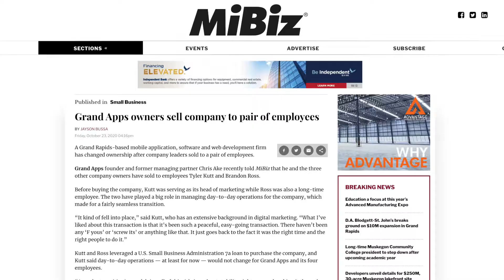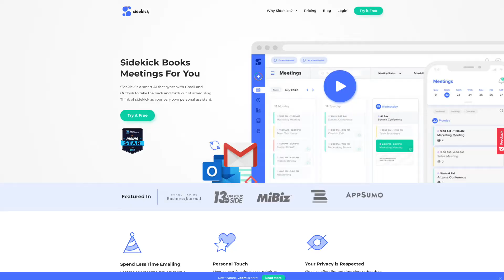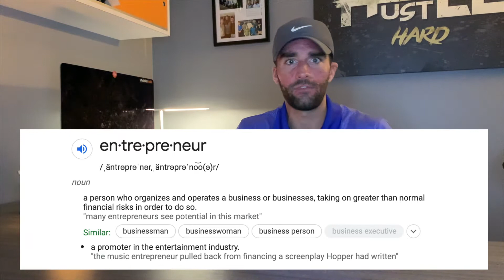How to become an entrepreneur (Easy & Practical)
So you want to become an entrepreneur. Let's begin! This description I wanted to write a more "blog" style post about my quick guide I shared in this video.

Here is the quick summary of my background:

- Started my first company (grand apps) in 2011 during my senior year of college

- Sold that in 2020 of December (when we closed on it)

- In the last 10 years, I've started other companies, failed at a lot, left some of them, invested in others and learned a lot the hard way

I know a lot of you are looking to become an entrepreneur and just want some help, from an actual person who is doing it. Well I hope this helps.

Here is my simple strategy:

1) Just start small. Keep overhead low. I'd highly recommend a service based company.

2) Grow that, see if you enjoy it and once you're ready to move on you will just feel it. Then decide do you sell or keep it and hire someone to run it.

3) *IF you sell, then go bigger next time and swing for the fences. Serious, take your shot.

*I would say don't do this too soon however. Make sure you "KNOW" and just have that feeling it's time to get a new venture going. Also don't do a new company because it "looks cool on social media.

I am going to try to keep doing more and more content and videos. I want to share my 10+ years of experience with the world and help some people out.

Timestamps:

00:00 Intro
00:33 Quick Background about me
02:15 Step 1
03:57 Step 2
04:23 Why I sold my first business
04:46 Strategy Recap